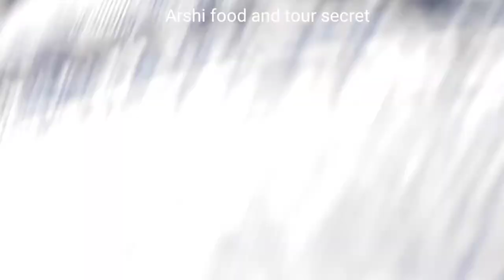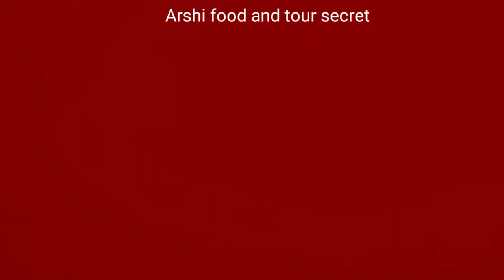150 rs me Gulmarg kay se jàye aur milye kuch kasmiri mahmano se,,,,,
Gulmarg  jane ke leye aap ko reserve tasi karne ke jarorat nahi hai aap share tasi kar le aur  Shri nagar se tangmarg chale jaye aur waha se fir share taxi kar ke Gulmarg chale gaye bilkul bajat me aap Gulmarg ja sakte hai Gulmarg me horse ride, rope way ,and bahut share activities kar sakte hai